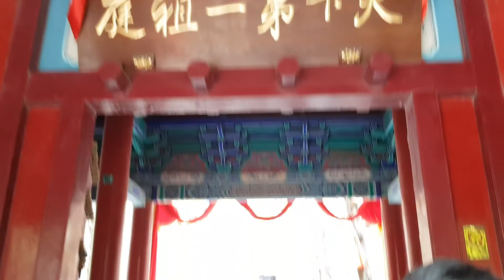소림사 입구에서 대웅전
2019년 5월 6일 마호씨와 중국 진가구에서 2시간 정도 떨어진 소림사를 방문하였습니다. 소림사 입구에서부터 대웅전까지 가면서 촬영한 부분입니다.